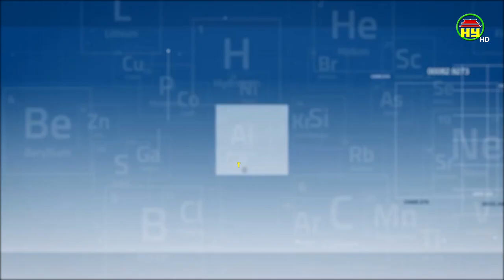Các loại rau củ nên ăn trong mùa nắng nóng